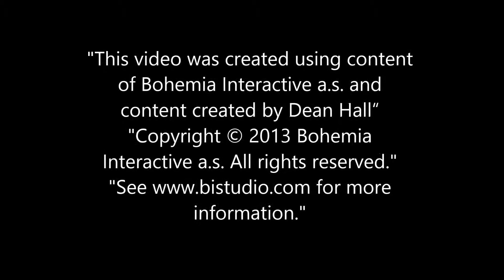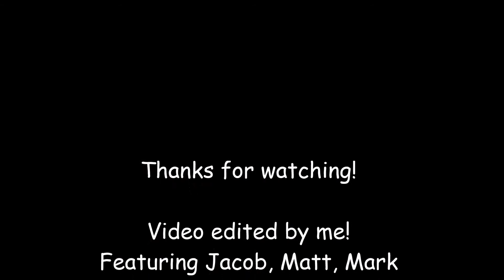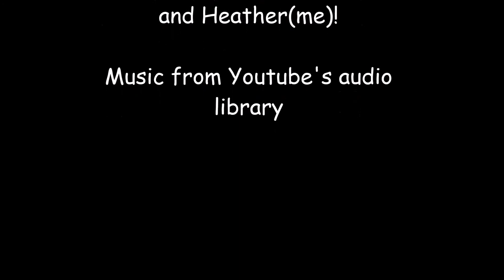Day Z Jacob's Perspective! Part 3 -Who can you trust?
Random joke: Why don’t elephants play poker in the jungle?
-Too many “cheetahs!”

Bonus joke!: How do you find Will Smith in the snow?
-Look for fresh prints!